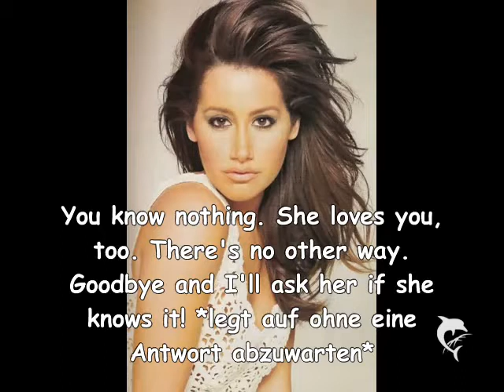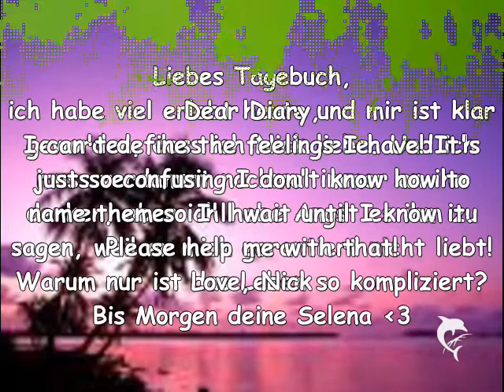The Way Dreams Come True Epi.11 (Nelena Story)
Leute,
das mit den Kommis bleib klar*ernst guck*
Sorry das Video ist irgendwie zu kurz geraten aber an dieser Stelle musste ich einfach aufhören
Eure Wiebke xD